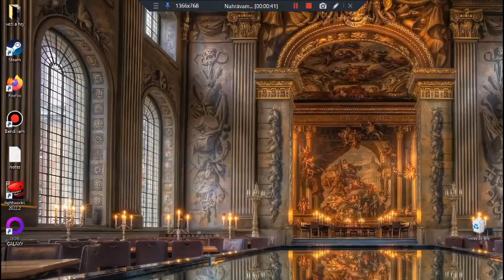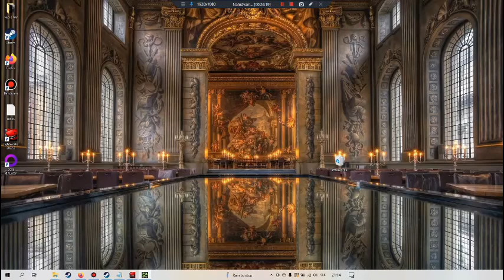call of duty modern warfare 2 part 4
tretia svetová (fetová) vojna v tejto hre sa už začala a v dalšiej časti pojdeme do gulágu :O